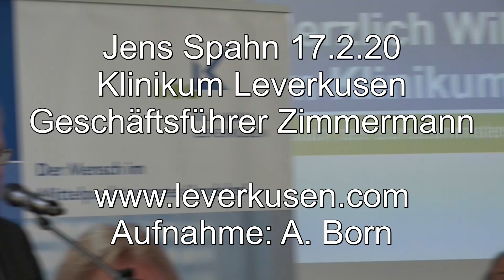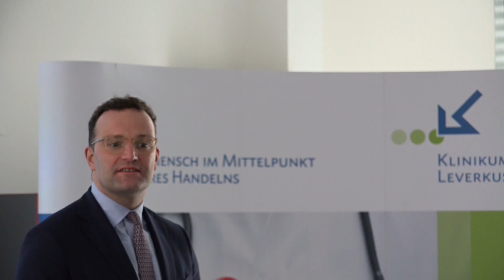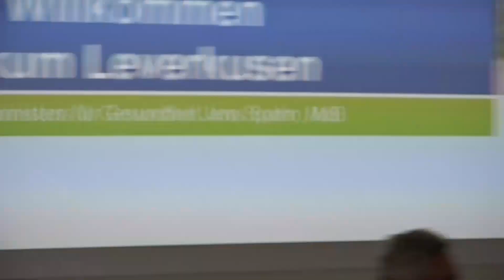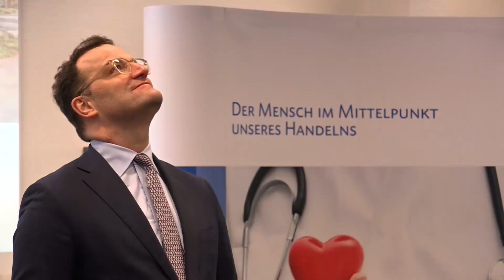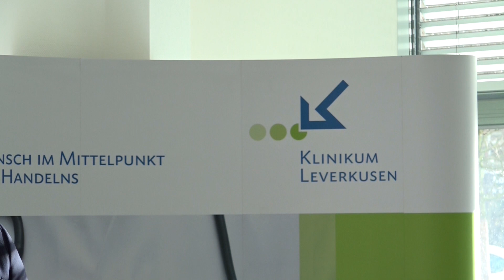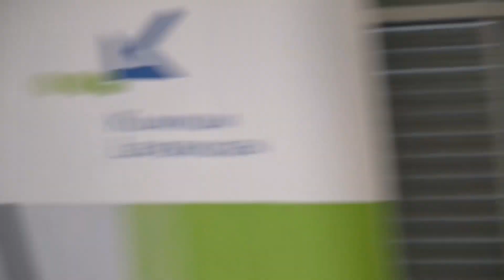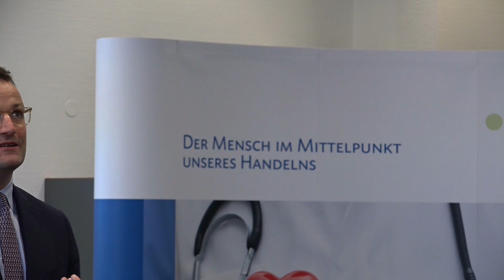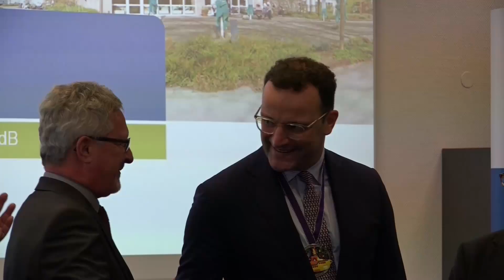Jens Spahn im Klinikum Leverkusen (17.02.2020)